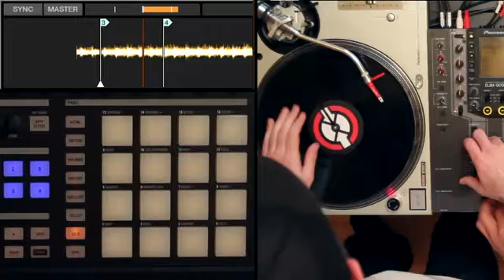Dj Qbert vs DJ Shiftee vs Rafiq on Traktor Scratch Pro 2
DMC Champs Qbert, Shiftee and Rafik performing on 4 turntables with just one Traktor Scratch Pro 2